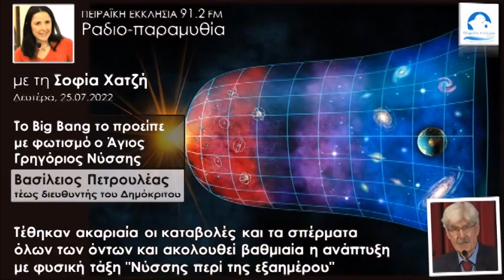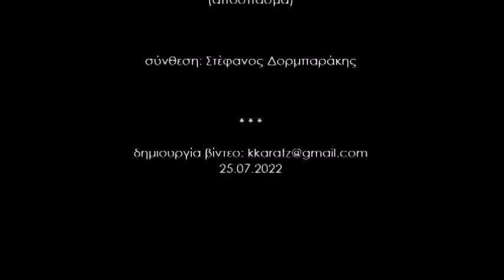Το Big Bang το είχε προείπει με φωτισμό ο άγιος Γρηγόριος Νύσσης | Βασ. Πετρουλέας | Σοφία Χατζή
Τέθηκαν ακαριαία οι καταβολές και τα σπέρματα όλων των όντων και ακολουθεί βαθμιαία η ανάπτυξη με φυσική τάξη
"Νύσσης περί της εξαημέρου"
Το Big Bang το είχε προείπει με φωτισμό ο άγιος Γρηγόριος Νύσσης
με τον Βασίλειο Πετρουλέα, τέως Διευθυντή Ερευνών του Δημόκριτου